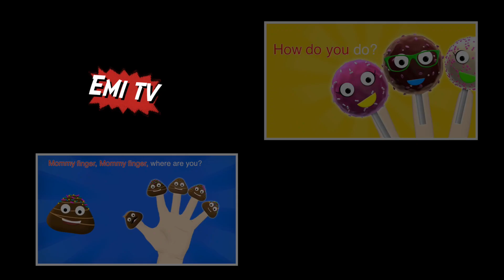Lollipop Finger Family Songs for Kids | Nursery Rhymes for Kids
Kids music is a magic way for kids to learn, especially through singing children's songs. The repetition of the children's song lyrics, along with simple counting and discovery, make learning kid songs a fun favourite for babies through to school age kids.